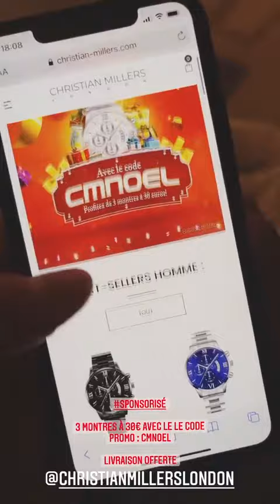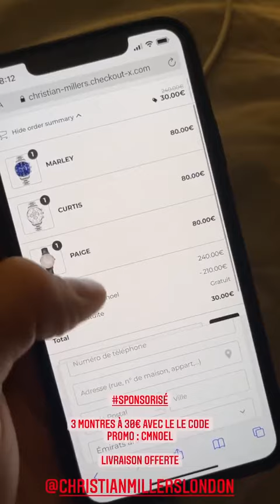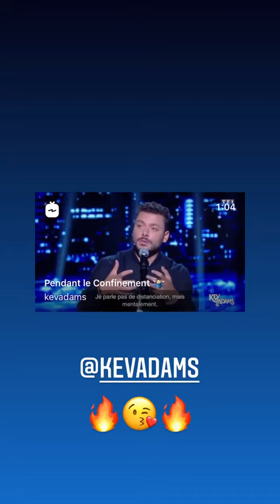THIBAULT GARCIA - 15 Décembre 2020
Les amis on se retrouve pour mon vlog du 15 Décembre 2020 sur notre chaine - Pour retrouver tous mes vlogs direction ma playlist